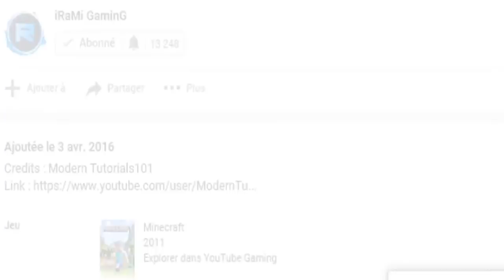TUTO GRANDE MAISON MODERNE FACILE À FAIRE | Minecraft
NOUVEAU TUTO MINECRAFT ! COMMENT FAIRE UNE GRANDE MAISON MODERNE !
Salut tout le monde, c'est iRaMiGaminG et aujourd'hui je vous montre comment faire une belle et grande maison moderne dans minecraft qui est d'ailleurs très facile à faire pour les débutants qu'au professionnel. Je vous dis à la prochaine pour une nouvelle vidéo. Mettez un coup d'œil sur ma chaine pour d'autres tutoriels de maisons modernes, maison en survie, bâteau et autres.

INFOS
• Nom du jeu : Minecraft
• Filmé et monté avec Camtasia studio 9
• Resource Pack ► Chantiernaval
• Titre : TUTO - COMMENT FAIRE UNE GRANDE MAISON MODERNE SIMPLE ET RAPIDE DANS MINECRAFT